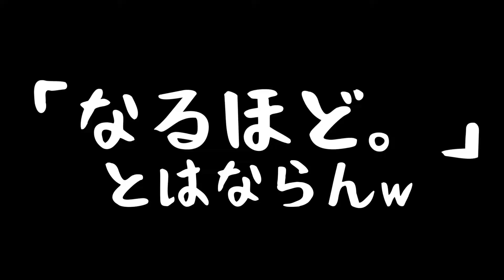体育館でしかやった事ない前宙を家でミニトラ使ってやってみたんだが…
◯今日の一言◯
本当は怖いんですよ。

§今の目標§
多くの人にとって有益な存在になる事。

１つの方法として参考にしてください。